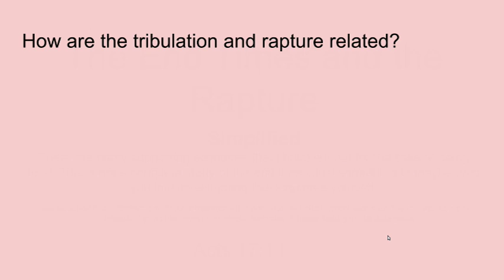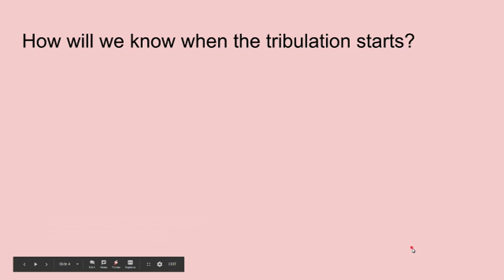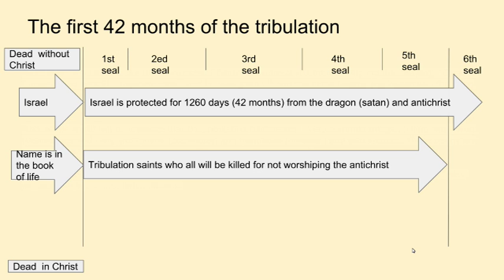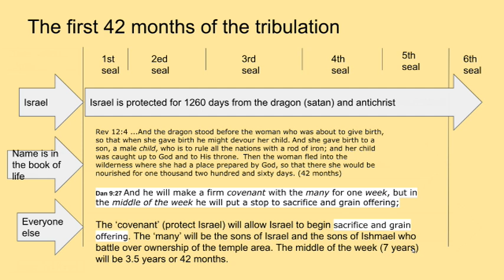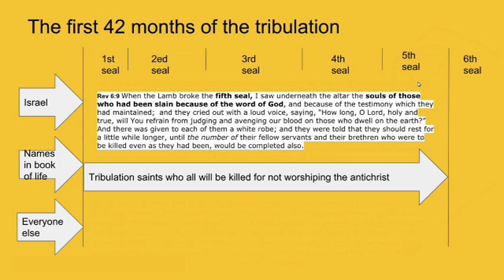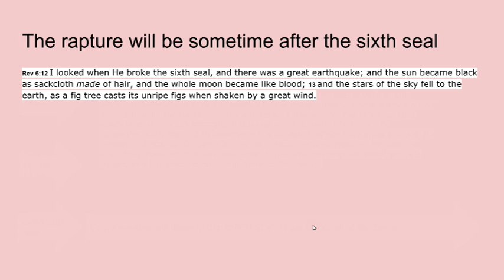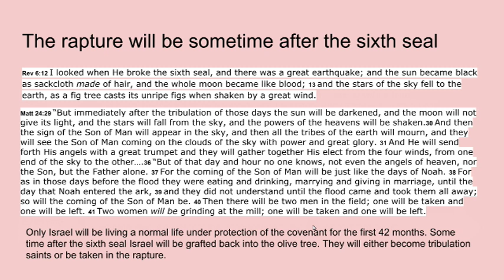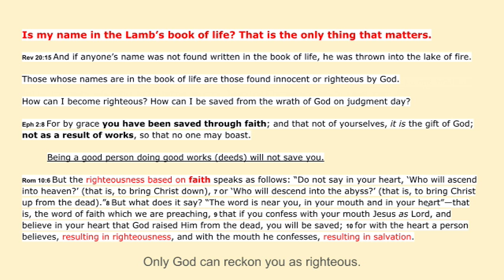end times brief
short description of the end times.. the purpose is to challenge people to read the bible and see if this is true or not. Jesus says it is important to know what is going to happen.